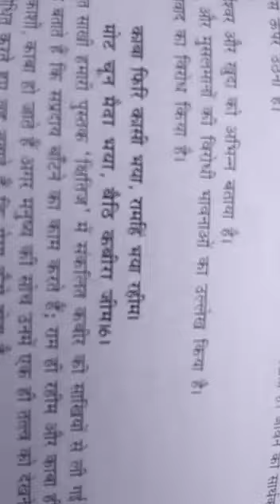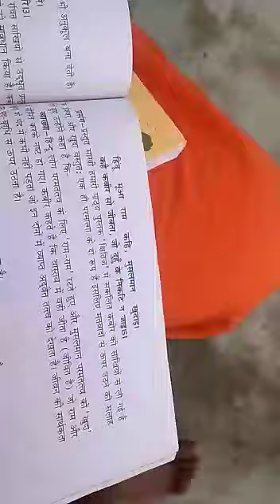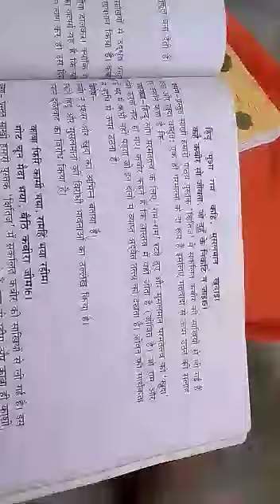Class 9 hindi VD-7